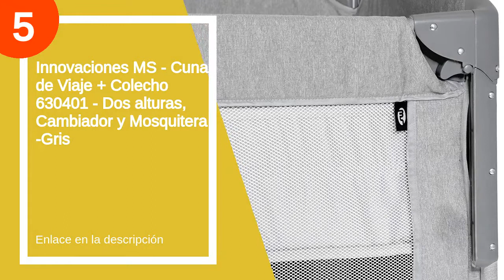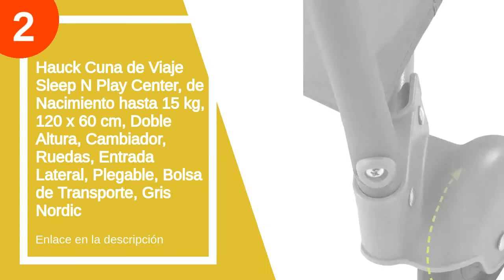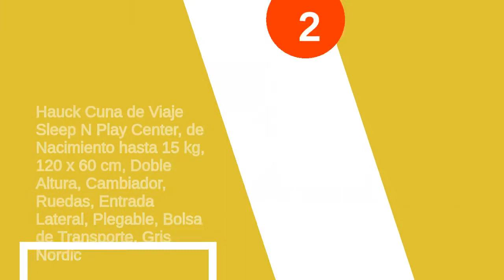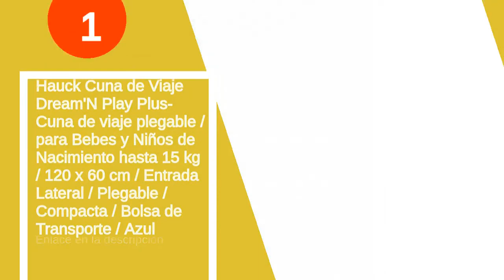Las 7 mejores cunas baratas para bebes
✋  Aquí están las 7 mejores cunas baratas para bebes disponibles en el mercado.

??? ENLACES DE COMPRA CUNAS BARATAS PARA BEBES ???

7) Cuna Convertible en camita Star Ibaby Dreams Conver.

6) Cuna Lovely Premium con Colchón y REGALO Lámpara Nube Rosa

5) Innovaciones MS - Cuna de Viaje + Colecho 630401 - Dos alturas, Cambiador y Mosquitera -Gris

4) Interbaby Mn009 - Cuna De Viaje Disney Minnie Mouse Color Blanco y Rosa, 2 Kg, 120 x 60

3) Interbaby Mk009 - Cuna De Viaje Disney Mickey Mouse Color Blanco 2

2) Hauck Cuna de Viaje Sleep N Play Center, de Nacimiento hasta 15 kg, 120 x 60 cm, Doble Altura, Cambiador, Ruedas, Entrada Lateral, Plegable, Bolsa de Transporte, Gris Nordic

1) Hauck Cuna de Viaje Dream'N Play Plus- Cuna de viaje plegable / para Bebes y Niños de Nacimiento hasta 15 kg / 120 x 60 cm / Entrada Lateral / Plegable / Compacta / Bolsa de Transporte / Azul

00:00 - Intro
00:08 - 7) Cuna Convertible en camita Star Ibaby Dreams Conver.
00:59 - 6) Cuna Lovely Premium con Colchón y REGALO Lámpara...
02:01 - 5) Innovaciones MS - Cuna de Viaje + Colecho...
02:44 - 4) Interbaby Mn009 - Cuna De Viaje Disney Minnie...
03:35 - 3) Interbaby Mk009 - Cuna De Viaje Disney Mickey...
04:10 - 2) Hauck Cuna de Viaje Sleep N Play Center,...
05:16 - 1) Hauck Cuna de Viaje Dream'N Play Plus- Cuna...